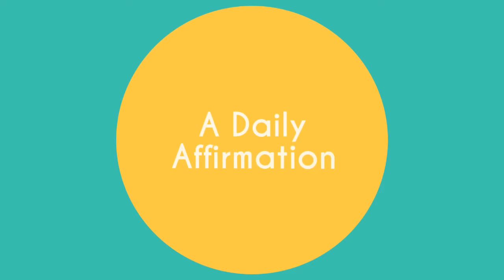Daily Affirmations - Today I will Win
Daily Affirmation

I am @CharlestonsConnector - connecting you with Opportunties, Entrepreneurs, and anything worth seeing in Charleston, SC.